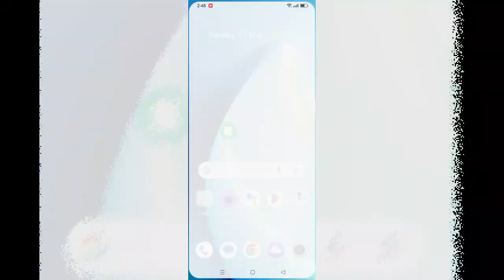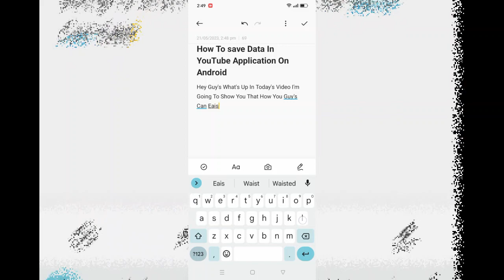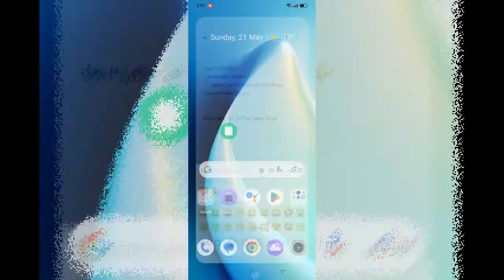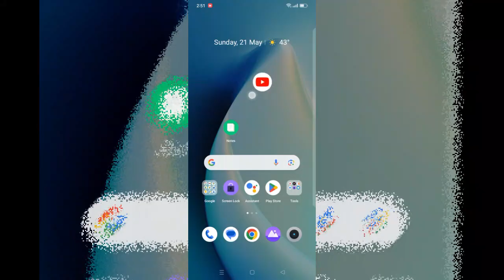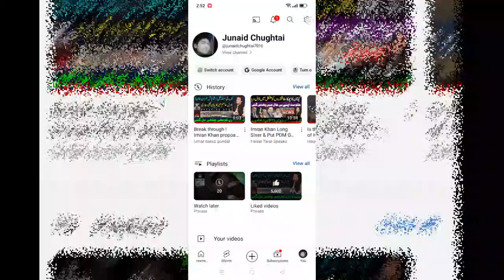How To Save Mobile Data In YouTube Application On Android Phones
Save Mobile Data In Android Devices

                      TO
                      MY
                 CHANNEL